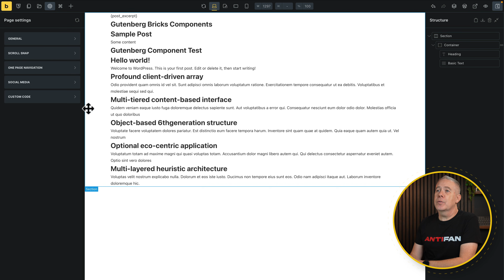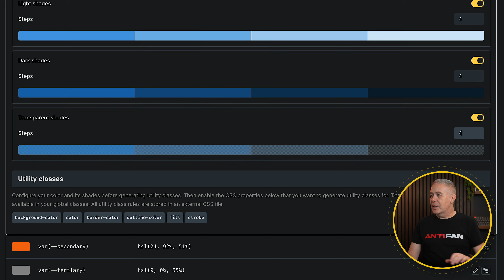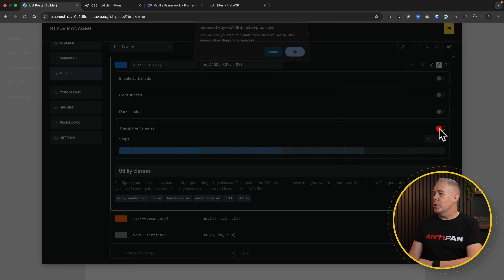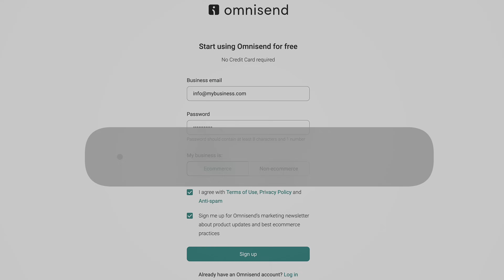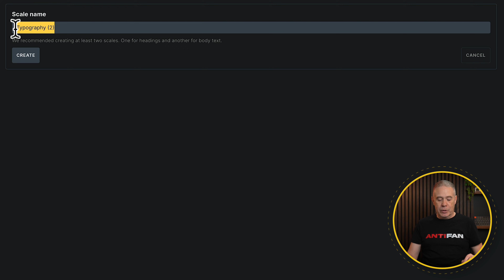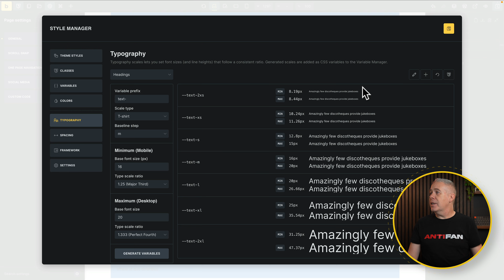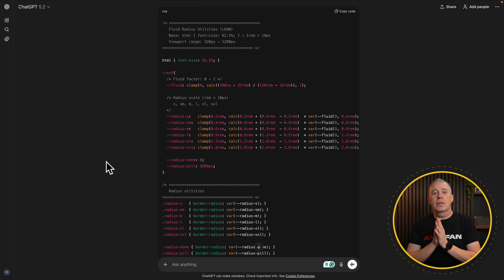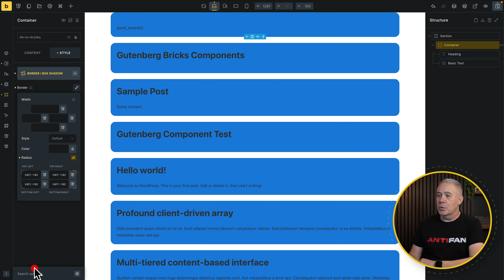Do You Really Need a Commercial CSS Framework for Bricks Builder in 2026?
Is it time to ditch your commercial CSS framework? In this video, we explore the powerful new features in Bricks Builder 2.2 (beta) and how they could eliminate the need for third-party CSS frameworks altogether.

We’ll walk through configuring custom colour palettes, setting up fluid typography scales, spacing variables, and even importing custom CSS variables using ChatGPT.

Plus, learn how to stay organised with utility classes and categories to build a robust and fully custom CSS system right inside Bricks.

► WORDPRESS PLUGINS ◄